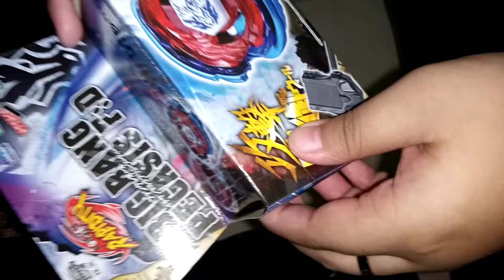bigbang pegasus unboxing recolored version